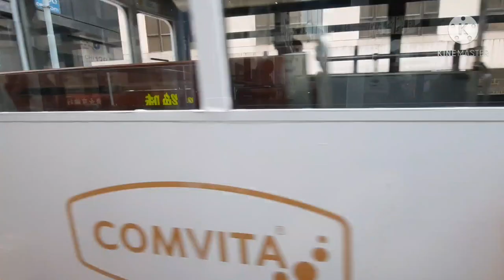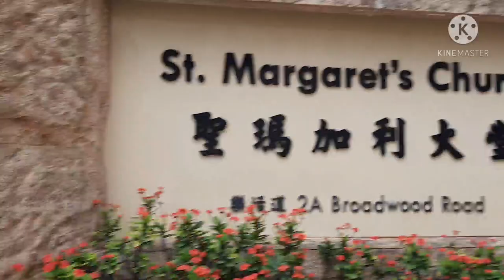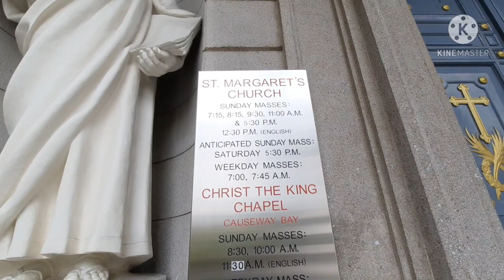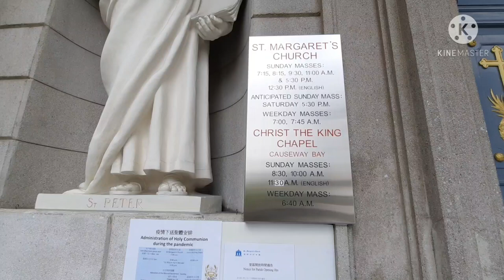VISITA IGLESIA (ST. MARGARET'S CHURCH) || Jobelle Vlog